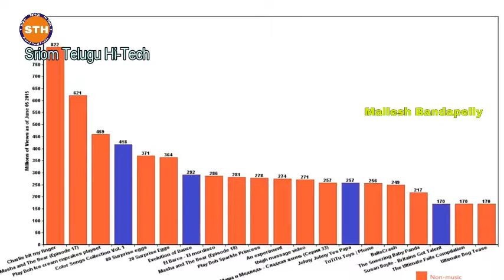telugu aliens videos 2017 | Aliens Real Life Caught On Camera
telugu aliens videos 2017 |Aliens Real 5 Videos Caught On Camera || Proof,

Since the mid 1600s, there have been numerous documented instances where people claim to have seen UFOs and aliens walking amongst us on Earth. While many people remain skeptical about the idea, the possibility of having been visited by alien lifeforms seems a little less crazy if you factor in places like the ever-mysterious Area 51, or extensive governmental studies, such as Project Blue Book. Whether you’re a diehard believer or a stout cynic, every day hundreds of people claim to have seen aliens with their own two eyes. Here are five compelling videos where these otherworldly creatures have been caught on camera.

5. Alien in the Cemetery

In December of 2005, an individual was walking through what appears to be a historical cemetery, filming the antiquated headstones. This individual failed to notice anything at the time of filming, and only later realized something was amiss when he reviewed the footage at his house. A small, alien-like creature appears from behind a large tombstone, clearly curious about the man. His grayish-brown skin nearly blends perfectly with the tombstone, and it’s easy to see how the man could have missed this miraculous sighting at the time it occurred.

4.  The Creature on the Roof

This video is from a remote village in Mexico. In 2015, a man heard strange noises coming from outside his house. Both scared and curious, the man decided to grab his video camera before he walked outside to investigate. Hearing something rustling through the foliage beyond, the man zooms in with the camera. Unfortunately, a strange, high-pitched squealing behind him makes the man realize he’s been looking in the wrong place. As he turns, a tall, slender, alien-like creature can be spotted on his roof, staring down at him. The creature flees after a few moments, and the man is smart enough not to pursue it.

3. Sighting at Area 51

Over the years, many tourists and X File enthusiasts have flocked to the borders of Area 51, hoping to catch a glimpse of something out of this world. In this video, three college-age guys have taken a road trip to this now notorious location in Lincoln County, Nevada. The guys walk around the border of the facility, and film the now iconic warning signs that line the area. After speaking with a fellow group of tourists, the young man holding and speaking into the camera turns back towards the car and is shocked to see an unidentified creature walking across the road. The three guys begin to freak out and flee back to the car, but the strange creature seemed to have disappeared altogether.

2. Road Trip Gone Wrong

Little is known about the origins of this footage, except that it was recently filmed. A group of guys are filming their journey down a road when somebody off camera claims to have seen something strange while traveling under an overpass. One of the group members grabs the camera, and they walk across the road. There, hiding behind a large concrete pillar is a strange looking creature that makes an eerie high pitched noise when they attempt to approach it. Seeing the creature pop his head out once more, the guys quickly retreat out of fear.

1. A Nighttime Stroll

In April of 2011, a young Australian man decided to film his cat while it roams around on his back porch. After the cat saunters off, the young man notices something odd in the distant reeds. Zooming in, he’s shocked to see an alien observing him from several yards away. Once the Australian realizes what he’s looking it, he freaks out… like anyone in their right mind would.

For More Updates:
Be a Best Follower!

Let me Tweet Updates on Twitter